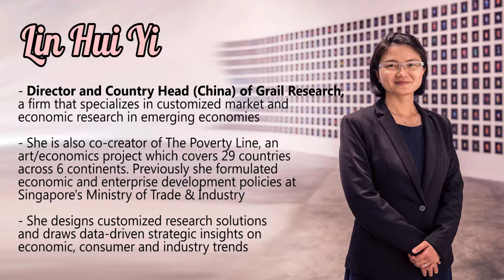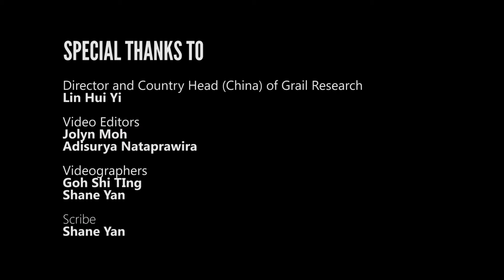6. Lin Hui-Yi shares how the job is exciting and enjoyable for her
Lin Hui-Yi, Director and Country Head (China) of Grail Research and Co-creator of The Poverty Line, shares how the job is exciting and enjoyable for her.